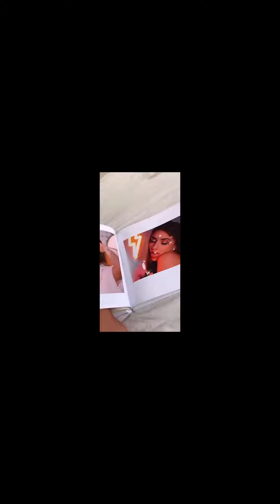Monica Moran Trend Tiktok Videos Compilation 1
ПОДОБНО,КОММЕНТАРИЙ,ПОДПИСЫВАТЬСЯ,РАССКАЖИТЕ НАМ СВОИХ ДРУЗЕЙ
AIMEZ, COMMENTAIRE, INSCRIVEZ-VOUS, DITES-NOUS À VOS AMIS S'IL VOUS PLAÎT
COMO, COMENTAR, ASSINAR, DIGA A SEUS AMIGOS POR FAVOR